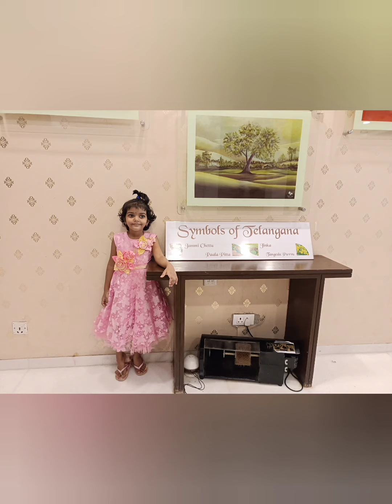A day in dasapalla hotel. dasapalla Hyderabad. over the moon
A day in dasapalla hotel.